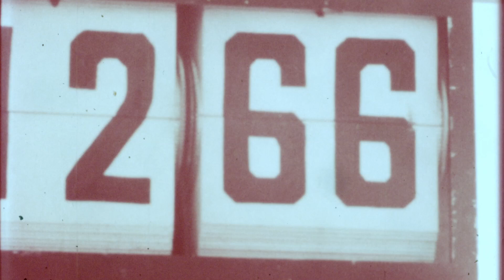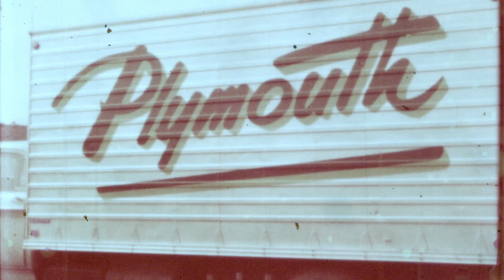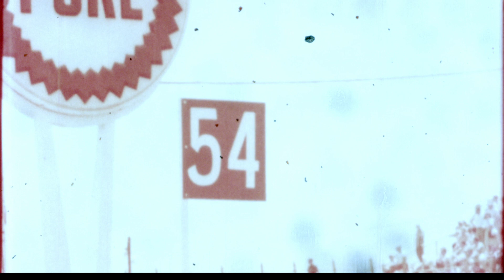Early Daytona 500 race footage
This was a random reel from the collection and was in terrible condition. It is from the Daytona 500 and maybe one other race but I did not catch the dates.I tried to stabilize the film but it is still a bit jumpy at times and the film is really dirty in spots. I had to completely clean the scanner after this job but at least it was completed! Enjoy!